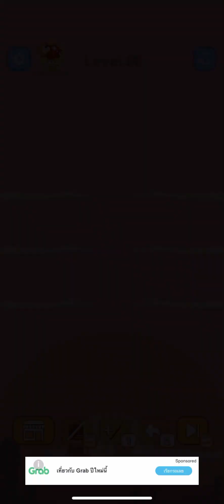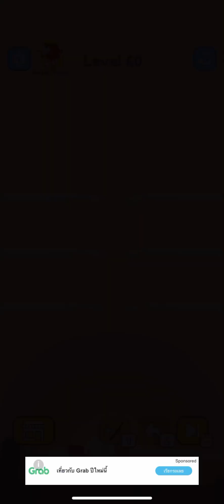Bird Sort Color Level 51-60